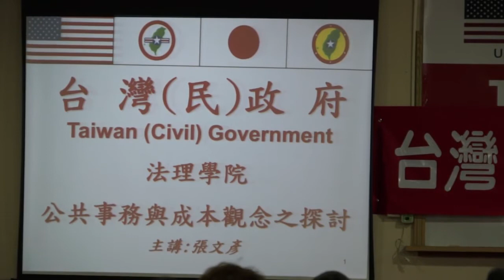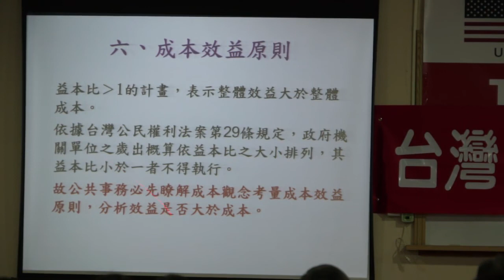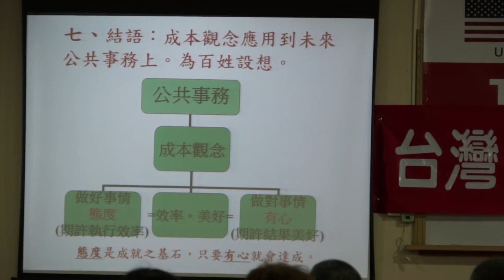140215-5-公共事務與成本觀念探討-張文彥-台灣(民)政府第五梯次法理點召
140215-5-公共事務與成本觀念探討-張文彥-台灣(民)政府第五梯次法理點召